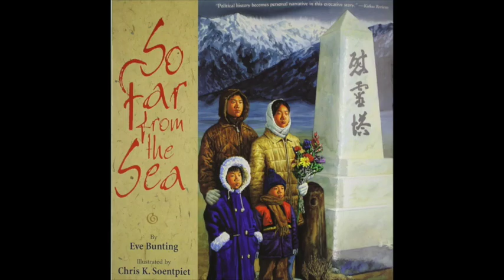5PE Eve Bunting Kristine, Alana, Ben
This video is about Eve Bunting Kristine, Alana, Ben